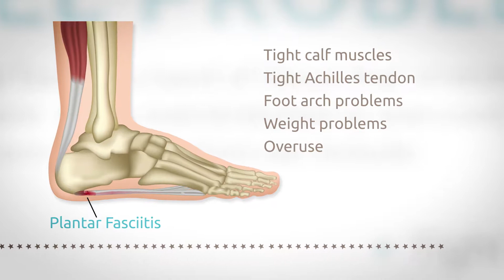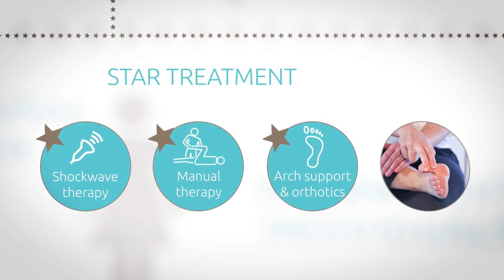STAR Treatment Therapy™ for Plantar Fasciitis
Did you know that at one time or another, 90% of people suffer from foot pain?

And do you know what the most common cause of foot pain is? A condition called Plantar Fasciitis.

Plantar fasciitis is a very prevalent and debilitating condition where pain is felt around the heel of the foot.

With Plantar fasciitis, those first few steps in the morning are especially painful.

Finding the right therapy to alleviate this painful condition has always been a challenge, until now.

Our clinic has developed a new, revolutionary, trademarked, treatment system for plantar fasciitis, called the STAR Treatment System™

Our STAR Treatment System™ is truly unique and the only treatment system of its kind.

By combining the latest scientific research with cutting edge treatment methods, we created the most effective treatment system for Plantar fasciitis to date.

Our STAR Treatment System™ combines

Shockwave therapy, a mild and non-invasive treatment which stimulates tissue healing

with

Treatments, like fascial release, or other forms of manual therapy.

We then take a closer look at the feet and provide

Arch support,

by using a state of the art procedure which uses the most advanced technology, we determine whether or not the feet contribute to the problem and if customised orthotics are needed.

And all of this is supported by our

Rehabilitation program, providing carefully tailored exercises.

No other clinic offers this truly unique treatment system.

Our STAR Treatment system™ is non-invasive and highly effective alleviating plantar fasciitis . It also helps to safeguard against the return of the condition.